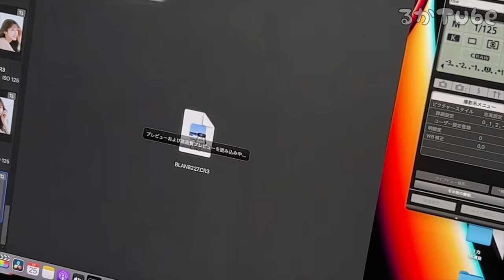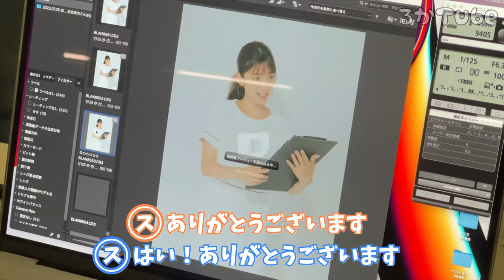【ブランクリニック】CM撮影の裏側が想像以上に楽しそうだった【Vlog】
こんにちは、松田るかです。

ブランクリニックさんのCM、皆様ご覧頂いていますでしょうか？
撮影の裏側を少しお見せしようと、マネージャーさんが動画を撮っててくださったのですが、想像以上に自分が楽しんでいる姿が映っていて笑っちゃいました😂

とても爽やかで、かつ温かみも感じられるCMに仕上がっておりますので、まだCMを見られていないよと言う方は下にリンクを貼っておきますので是非ご覧下さい◎

スタッフの皆様、ありがとうございました☺️🌷